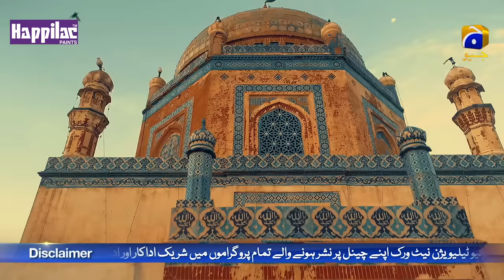Khuda Aur Mohabbat - Season 3 Ep 01 [Eng Sub] - Digitally Presented by Happilac Paints - 12th Feb 21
Khuda Aur Mohabbat - Season 03 - Digitally Presented by Happilac Paints

Written by: Hashim Nadeem Khan
Directed by: Syed Wajahat Hussain
Produced by: Abdullah Kadwani & Asad Qureshi
Production House: 7th Sky Entertainment
Singer: Rahat Fateh Ali Khan & Nish Asher
Lyrics: Qamar Nashad
Composer: Naveed Nashad